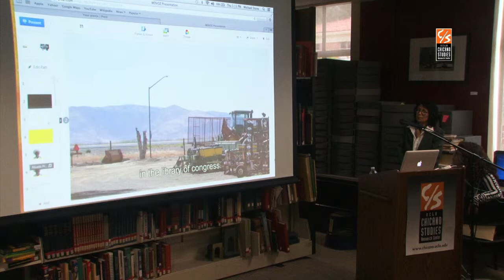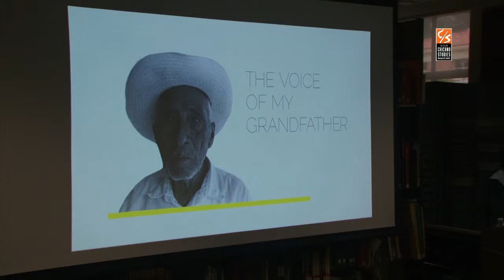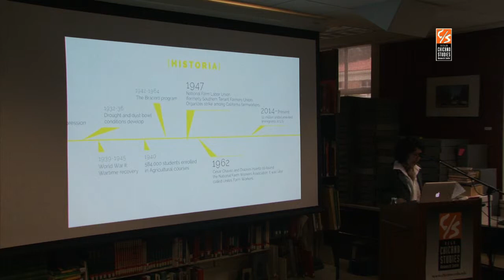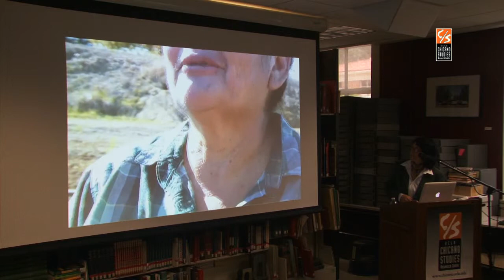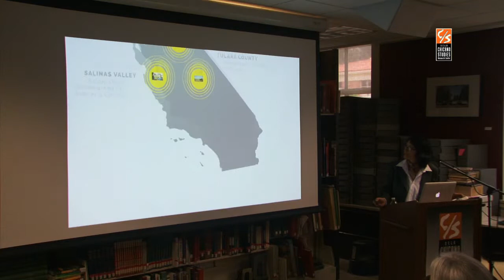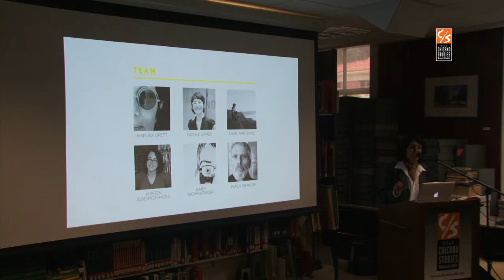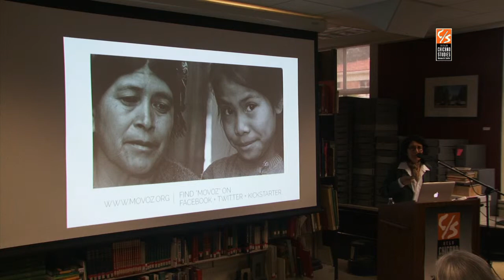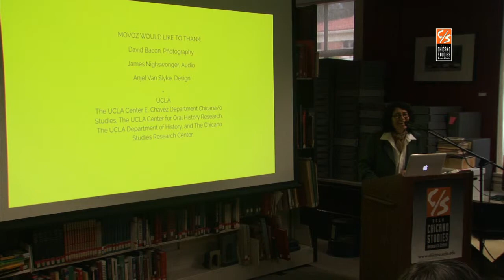Talk: The MOVOZ Project - Tu Historia, Tu Voz | Voices from the Fields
The UCLA Chicano Studies Research Center was pleased to welcome Maria Di Maruka Opett presenting MOVOZ, a multimedia project dedicated to collecting the narratives of farm workers in California. The goal of MOVOZ is to gather the oral histories of agricultural migrants from rural Mexico in order to archive them with the Library of Congress. MOVOZ plans to broadcast these narratives to people who might be unfamiliar with the lives of this important segment of the work force through radio, the internet, social media and other venues.

The mission of MOVOZ is to collect the oral histories of farmworkers in California and of towns of rural Mexico they come from, to distribute those stories through radio broadcast and multimedia platforms and to archive them for posterity.

Maria Di Maruka Opett is a queer, vegan, motorcycle-riding, California-based artist from Sinaloa, Mexico. She is also the daughter of Mexican farm workers and the oldest of eight children, who grew up helping her grandfather gather crops in the field. She began her career in lighting design in the Netherlands before moving to Chicago to work with fashionista June Blaker. While in Chicago, she created several performances for Gallery M5 and Casa Luna based on movement and sound. More recently she has taken her passion for storytelling to the airwaves, producing for Radio Bilingue and KPFA Pacifica in Berkeley. Committed to environmental sustainability, Maruka is currently pursuing her dream of creating a bio-fuel and solar-powered airstream trailer to bring her radio studio to the migrant farmers of the California Central Valley, whose stories she and her team of eco-feminist radio producers will collect, broadcast, and preserve, in an effort to take this invisible chapter of California's past and present and make it visible once again.

For more information about the UCLA Chicano Studies Research Center,